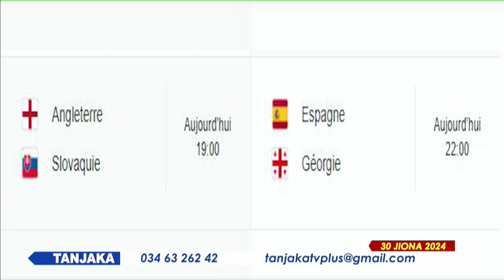TANJAKA DU 30 JUIN 2024 BY TV PLUS MADAGASCAR